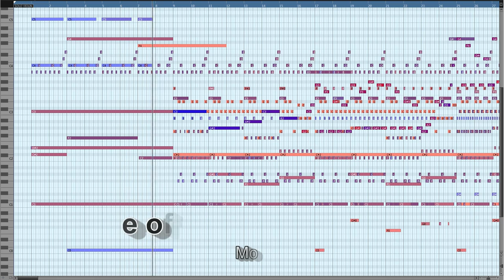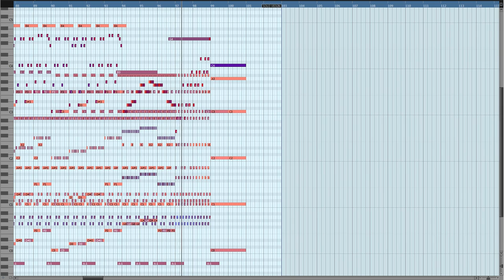'Shape of Lies' - MIDI vs. LIVE ('Forgotten Odes' by Eternal Eclipse) Music by Thomas-Adam Habuda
I thought some of you might find it interesting to compare the MIDI mockup version of 'Shape of Lies' [with Piano Roll] with the Live recorded version [along with the Official Music Video] from the album 'Forgotten Odes' by Eternal Eclipse. The MIDI mockup was produced, mixed and mastered by me, the live version was recorded at Abbey Road Studios with the London Philharmonia, and it was mixed and mastered by the great Satoshi Mark Noguchi.

00:00 - 02:20 - MIDI Mockup
02:21 - 05:13 - Live Recording

First Violin: Zsolt-Tihamér Visontay

Feel free to also check my other works with 'Eternal Eclipse': 'Forgotten Odes' (Neo-Classical) [my tracks: 'Shape of Lies', 'Dawn of Faith', 'True Love's Last Kiss' & 'Theory of Light'], 'Fountain of Eternity' (Inspirational, Dramatic Orchestral) [my tracks: 'Lullaby for Sadness', 'Am I Dreaming Myself', 'Echoes of Hope', 'Flying, Not Falling', 'Song of the Man Who Never Gave Up' & 'Spirit of Winners'] and 'Doomsday' (Hybrid) [my tracks: 'Less Alone', 'Inner Beast' & 'Panic Countdown'] & 'Wings of Apocalypse' (Dark, Epic Orchestral) [my tracks: 'Oathkeeper', 'Almost Heroes', 'Shield of Justice', 'Wings of Apocalypse', 'Shadows in the Sea' & 'Chosen One'.

and

Audiomachine: 'Life' (Beautiful Orchestral) [my tracks: 'Remember Not to Forget', 'The Personality of Autumn' & 'A Christmas Wish'], 'La Belle Epoque' (Smaller, Chamber Orchestra) [my tracks: 'The Shores of Forgiveness', 'Dolores, The Power of Suffering']

and more.